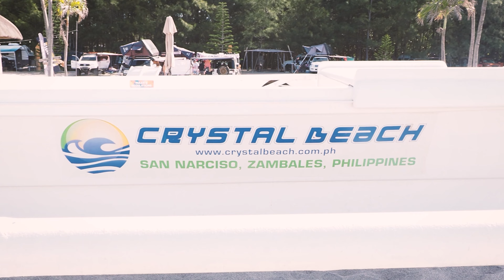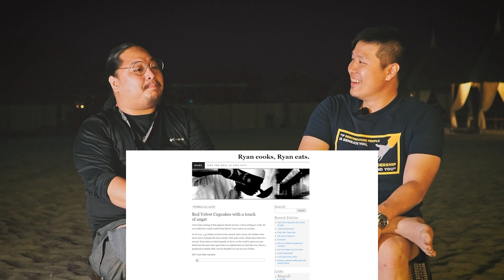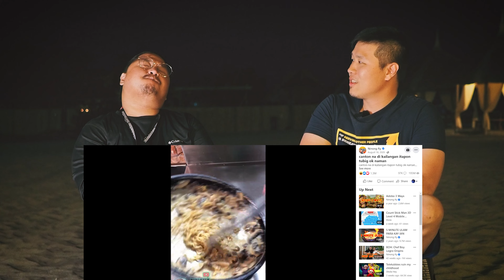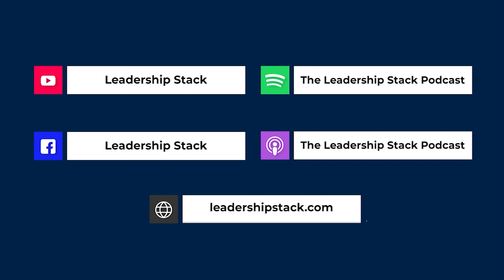How it all Started: Ninong Ry's Road to Entrepreneurship | Overland Kings Campout 2023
In this fresh episode of the Leadertrip Series, get ready to be inspired and motivated as as we delve into the mind of one of the most successful content creators in the Philippines today - Ninong Ry.

He tells his personal story on how he started to shoot his first videos and how he came to realize that money can be made online through advertising. But this entire journey was not a natural one. A series of divine appointments led to his gigantic personality and influence today.

Join us at the Overland Kings Camp Out 2023 and learn his journey from being a chef to being a content creator, the challenges he faced along the way, how being jobless can be an advantage, and the importance of having a clear vision for your content.

Whether you're an aspiring content creator or simply looking for inspiration to keep going, this episode is a must-watch!

leadme.ph/facebook

Chapters:
0:00 - Sneak Peak
0:27 - OKCampout 2023: Crystal Beach Resort
2:24 - Fireside Chat with Ninong Ry
2:54 - How did Ninong Ry start?
8:48 -How did your videos bloom?
10:39 - What do you think would be good advice to those people who feel discouraged or feel like giving up?
12:41 - When you were starting out, did the vision of monetizing your content cross your mind?
19:35 - In the next episode